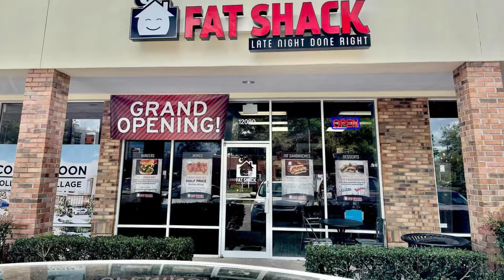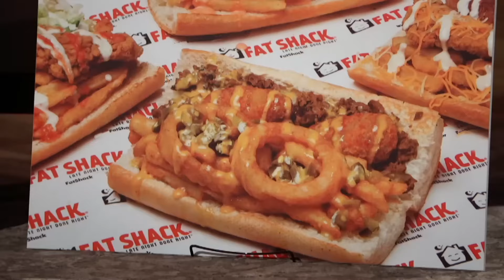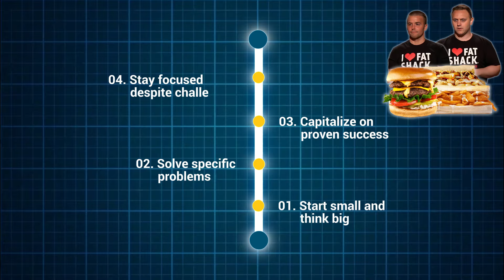How a "SANDWICH" become a Million-Dollar Empire? | 4 Shark Tank Lessons!